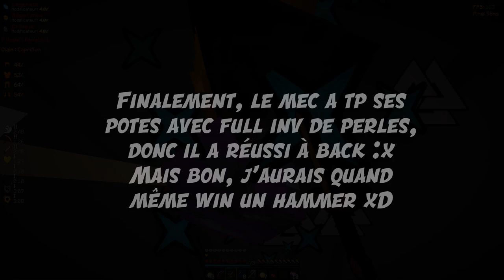IL ME DONNE SON HAMMER EN VOLCA SANS FAIRE EXPRÈS !?? (Concours SenaCraft + ObscurFight)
Wesh les moches, c'est kitkat et dans cette vidéo, on se retrouve pour une petite vidéo sur SenaCraft :p Aujourd'hui les mecs, on va drop des gens au pvp et en plus, on va sauter full volca dans l'ap d'un mec, qui va me ''donner'' son hammer en volca ? Bref, vous allez voir les mecs, mais cette vidéo la était super drôle à record xD Bref, n'oubliez pas le petit concours SenaCraft + ObscurFight :p

Musique utiliser: Pour la musique d'intro : Prodijay : what up. Go me demander dans les coms pour les autres ^^'
▂▂▂▂▂▂▂▂▂▂ Infos serveur ▂▂▂▂▂▂▂▂▂

▂▂▂▂▂▂▂▂▂▂ Config ▂▂▂▂▂▂▂▂▂▂

Pc : Monté par des amis, je m'y connais pas trop la dedans mais il a couter environ 1000$, donc ~700€
Pour les connaisseurs :
Carte graphique : GTX 1050 TI
Processeur : Intel Core i3 8100 Coffee Lake 4-core
16GB de ram, 2 disques dur, 1 de 500g et l'autre d'un terra pour les recs, etc..

▂▂▂▂▂▂▂▂▂▂ Logiciels ▂▂▂▂▂▂▂▂▂▂

Montage : Camtasia studio 9
Miniature : Photoshop

N'oubliez pas le like, le sub's, le p'tit com et surtout, le /dons kitkatben de tous vos stuffs ... Ciao !